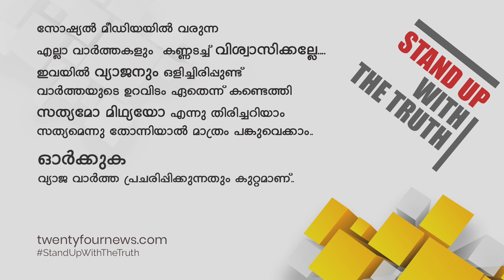ഇന്ത്യയിൽ നിന്നുള്ള തീർത്ഥാടകർക്ക് സേവനം ചെയ്യാൻ സന്നദ്ധ സംഘടനകൾ | 24 Special